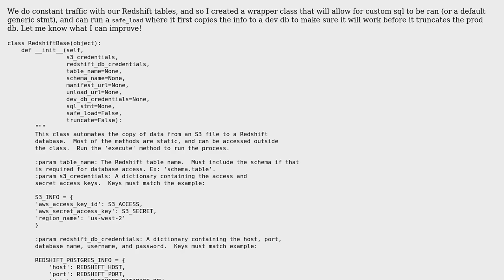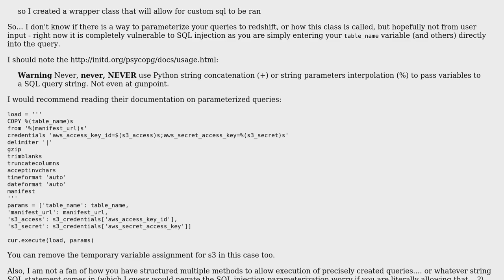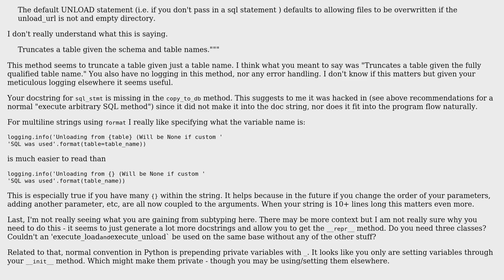Code Review: Redshift Load and Unload Wrapper class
With thanks & praise to God, and with thanks to the many people who have made this project possible! | Content (except music & images) licensed under CC BY-SA | Music | Images & others | With thanks to user flybonzai user enderland user 200_success and the Stack Exchange Network Trademarks are property of their respective owners. You are responsible for your own actions.